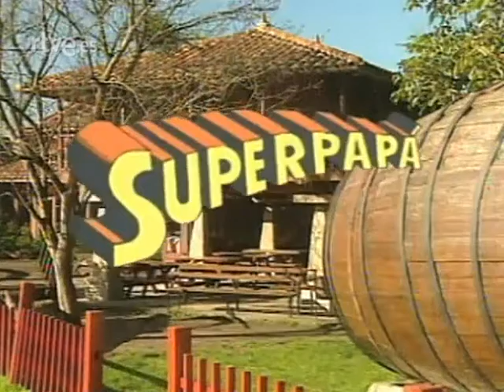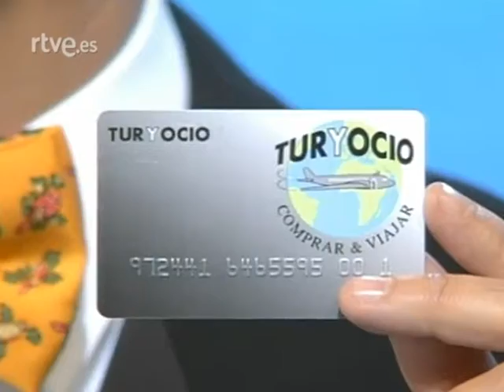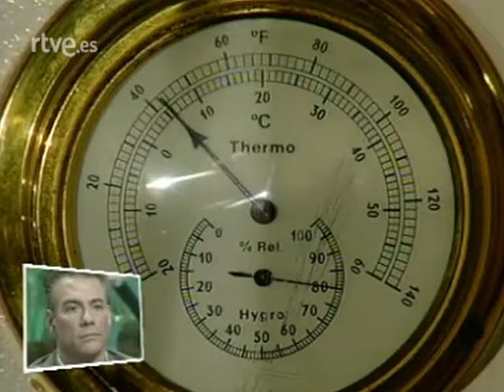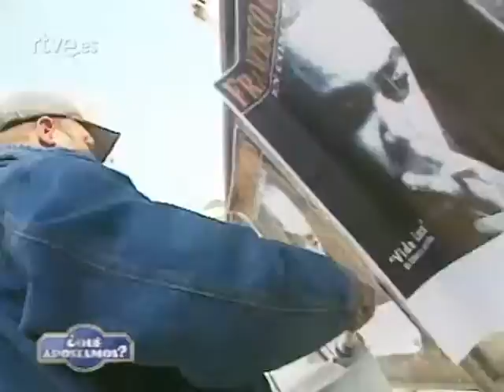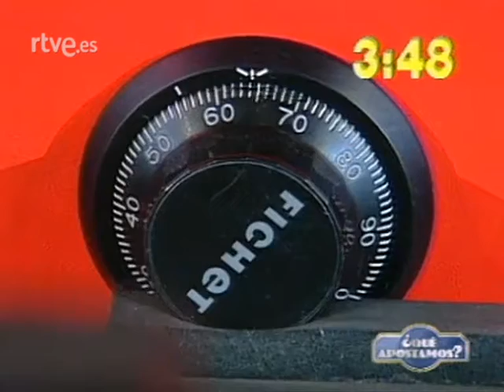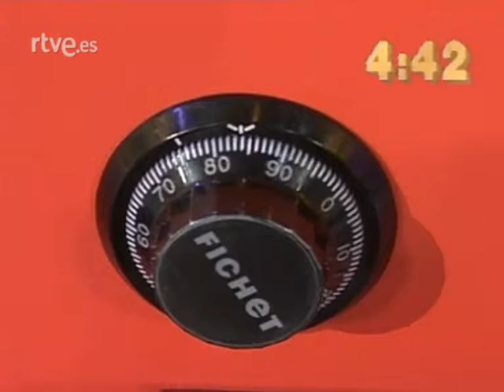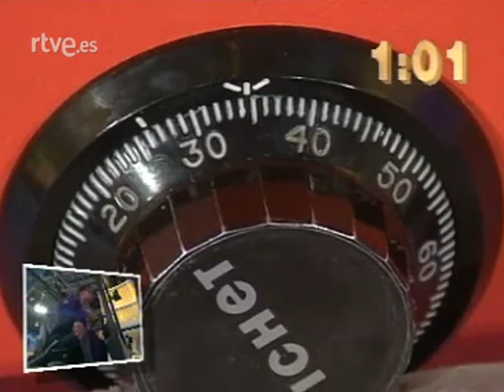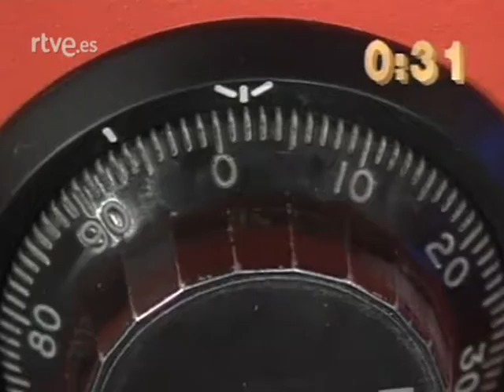Van Damme Television Show "Que Apostamos" Ramon Garcia Tve1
que apostamos van damme